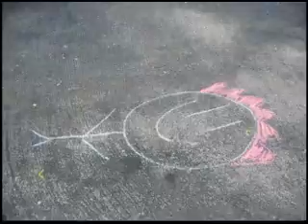Jack is Outside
Mom made this for me, so here you go!